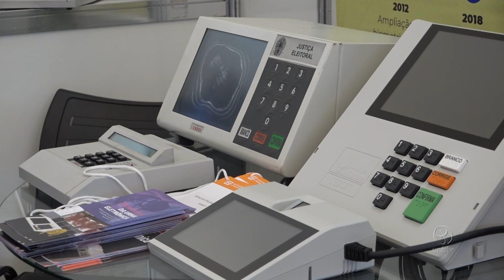SBPC em 1 minuto - 25 de julho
Acompanhe com a UnBTV um giro pela 74ª Reunião Anual da SBPC, na Universidade de Brasília

UnBTV - Julho/2022